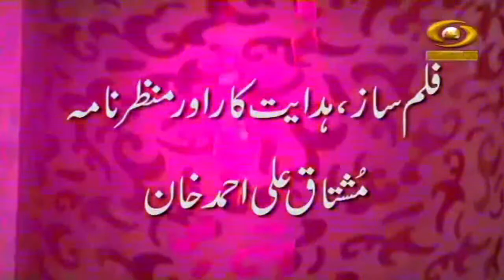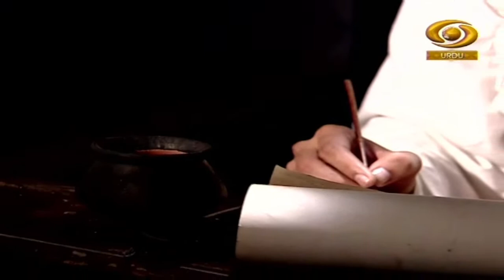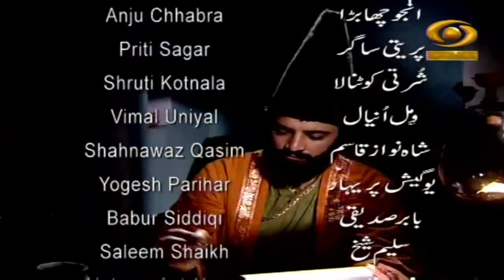Na Hota Main To Kya Hota | न होता मैं तो क्या होता | DD Urdu | Episode-7 | March 01, 2023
Fiction programme Na Hota Main To Kya  Hota on DD Urdu.